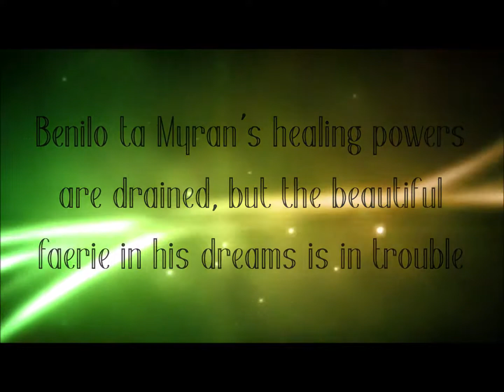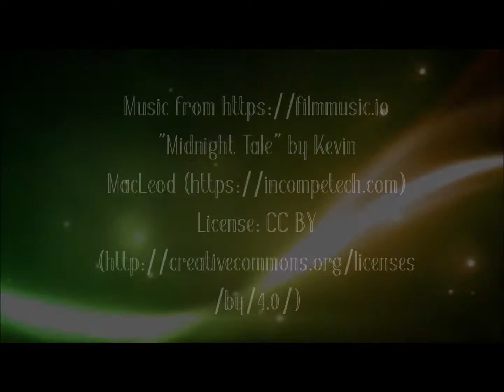A Guardian's Dream by Renee Wildes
Book trailer for fantasy romance author Renee Wildes